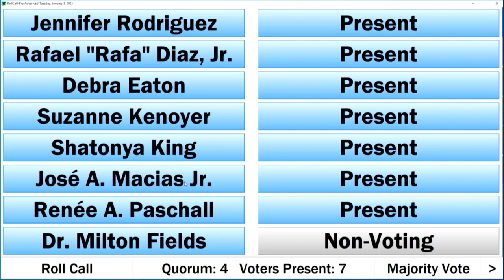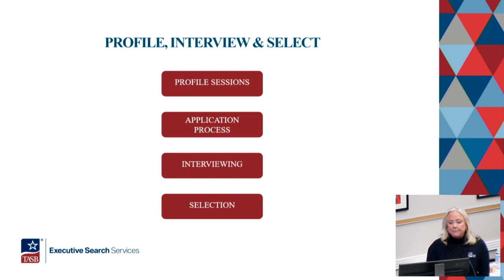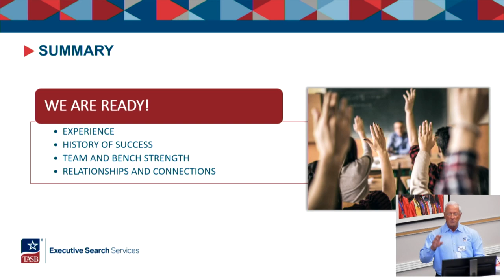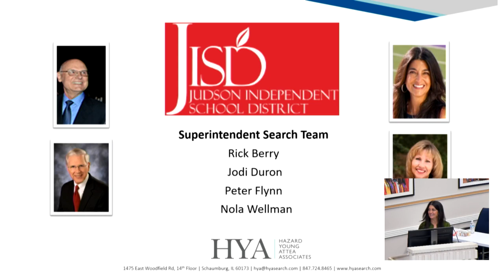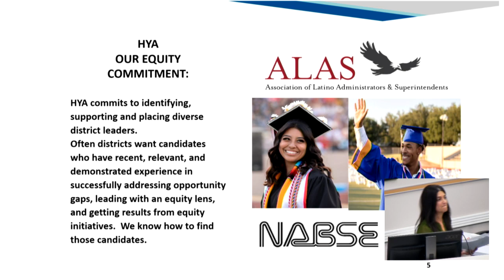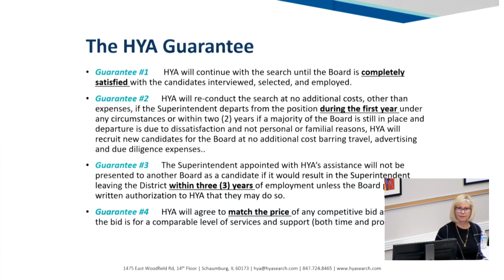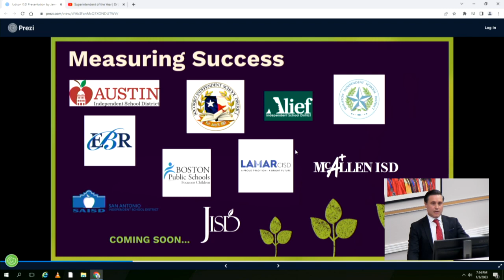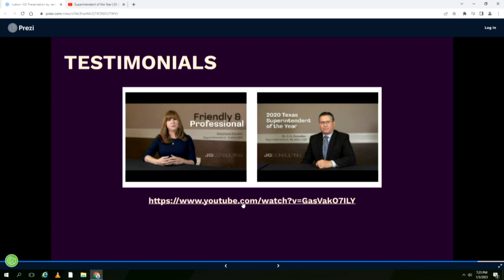Special Board Meeting 1/3/2023 6:00 pm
A Special Board Meeting of the Board of Trustees of Judson ISD was held January 3, 2023, beginning at 6:00 PM in the ERC Board Room, 8205 Palisades Dr, Live Oak, Texas 78233. The subjects discussed or considered or upon which any formal action taken are listed in the agenda posted on our